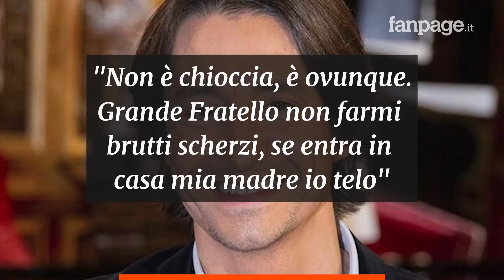Grande Fratello Vip, Myriam Catania e Francesco Oppini: chi sono i nuovi concorrenti della casa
Fa il suo ingresso anche Myriam Catania, attrice e doppiatrice (figlia di Rossella Izzo e nipote di Simona Izzo). Ha confessato di aver sentito l'ex Luca Argentero, con cui pure ha pochi rapporti: "Non ci sentiamo mai. Però l'ho chiamato per chiedergli un consiglio prima di entrare”
Anche Francesco Oppini ha fatto il suo ingresso nella casa del Grande Fratello Vip 2020 e nella clip di presentazione ha parecchio ironizzato sul suo essere figlio di Alba Parietti: "Ho una mamma ingombrante, se entra lei io esco".